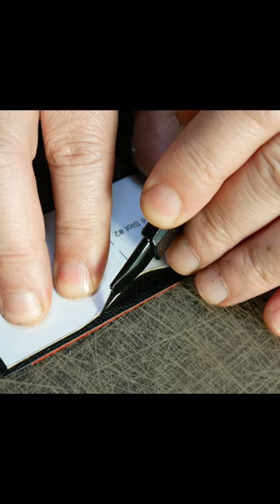Making a goat skin and vegetable leather card holder